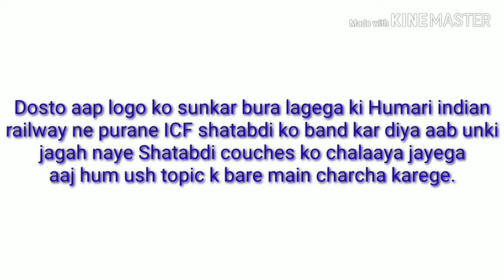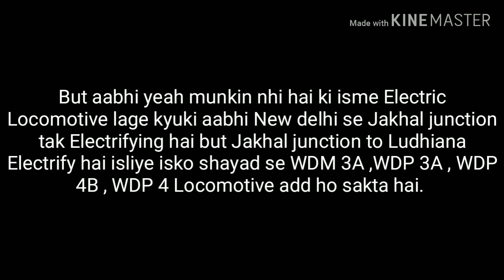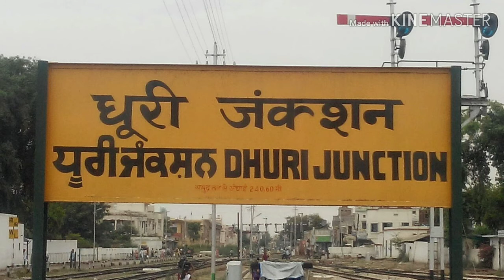|| Old Shatabdi Express || Finish in his life.|| क्यों ICF को हटा कर LHB Couches लगाए गए ? ||🤫🤔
Dosto Namaskar mera naam Rahul Sagotra hai mera youTube ka channel ka naam INDIAN RAILWAY FAN'S ARMY hai Guy's yeah vedio Purani Shatabdi k uppar banayi gai hai jo ki aab band ho chuki hai but aab uski jagah naye Shatabdi chalaye jayegi aur Ludhiana Shatabdi ki train status bhi aap dekh sakte hai. Issh vedio main